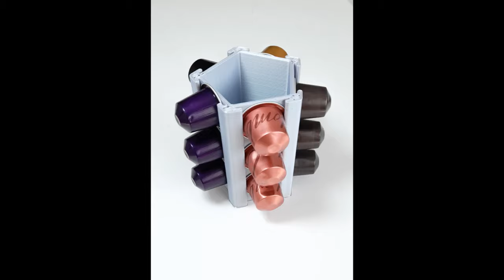Amazing Coffee Capsules Holder Organizer for 15 Capsules.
Versatile and convenient Coffee capsule holder organizer.
Looks perfect both on the table in the office and in the interior of the kitchen.
Can be additionally used as a pencil holder or brushes holder or for sugar or biscuits.